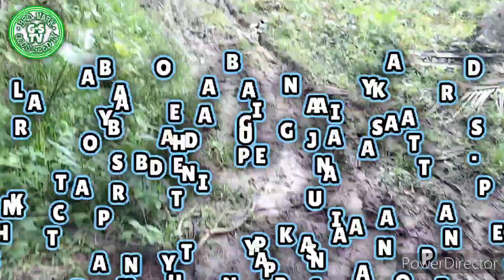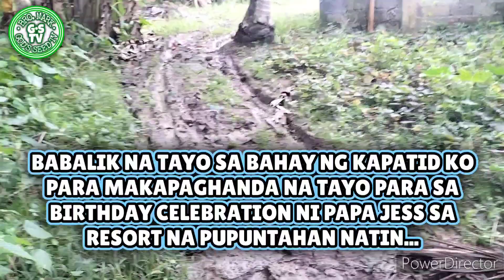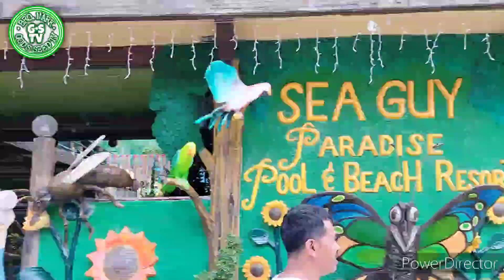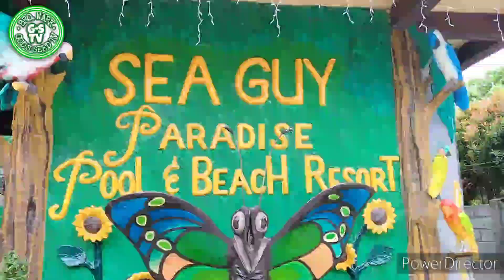CATANAUAN QUEZON PROVINCE || HOLIDAY FAMILY OUTING || PAPA JESSIE's BIRTHDAY BONDING | God's Seed TV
This Channel was made for Sharing Inspirational Story with Biblical Scriptures...
It is also containing News, Random Acts of Kindness and Some Tutorials and Infos, Life Events, Endorsements and Funny Videos...
The Aim of This Channel is to give a some infos and Inspiration from the Words of God and from the events of this present times...
Our goal is to spread love and good motivation and inspiration to all the people who had been watching in our small and humble channel...

We are conducting a Yearly Evangelical Mission together with my family and we are preaching the Goodnews of Salvation from God with a small Amount of Blessings from God...

To God be all the Praises And Glory...
in Jesus Name Amen... Amen... Amen...